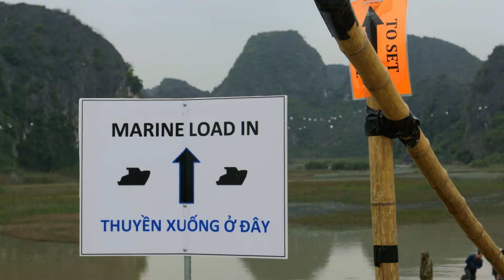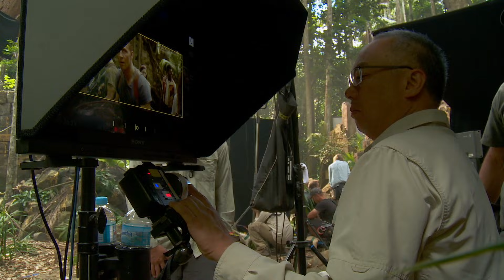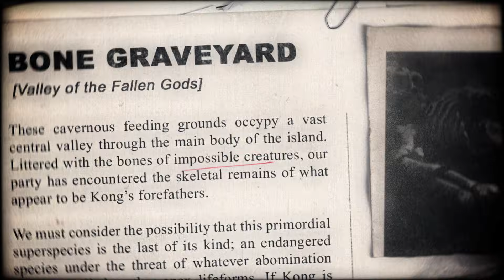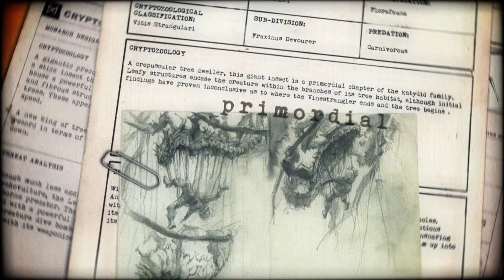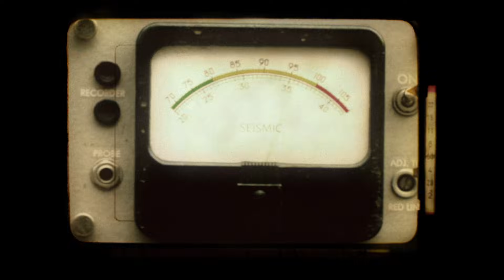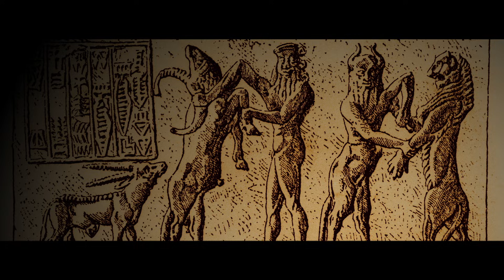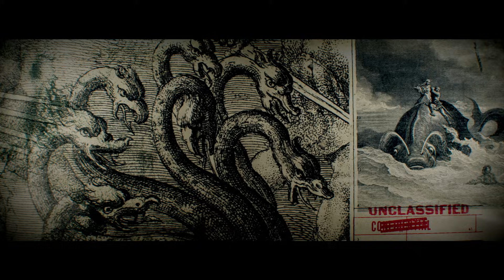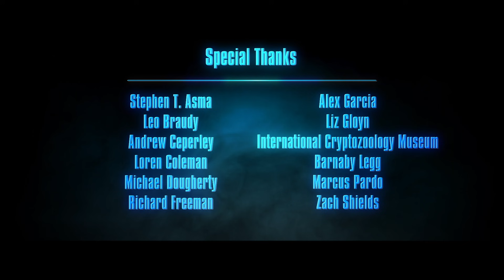Kong: Skull Island | MONARCH - Declassified-Kong: Monarch Files 2.0 | Warner Bros. Entertainment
About Kong: Skull Island:
When a scientific expedition to an uncharted island awakens titanic forces of nature, a mission of discovery becomes an explosive war between monster and man. Tom Hiddleston, Samuel L. Jackson, Brie Larson, John Goodman and John C. Reilly star in a thrilling and original new adventure that reveals the untold story of how Kong became King.